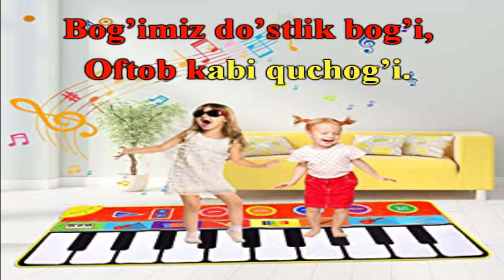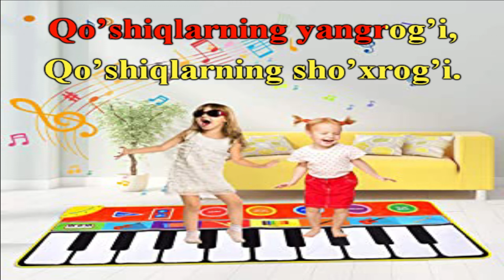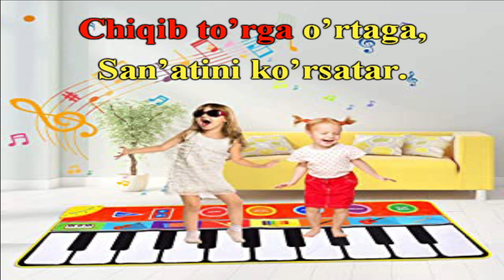"San'at bog'i" qo'shig'i. MTT musiqa rahbarlari uchun.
Bog’imiz do’stlik bog’I,
Oftob kabi quchog’i.
Tongda yashnar,
Hamma yayrar.
Boshlanadi o’yinlar.
Raqqosalar, kuychilar,
Dutorchilar, naychilar.
Chiqib to’rga o’rtaga,
San’atini ko’rsatar.

Qo’shiqlarning yangrog’i,
Qo’shiqlarning sho’xrog’i.
Sochildi davra,
Bezadi davra.
O’yinini ko’ringlar.